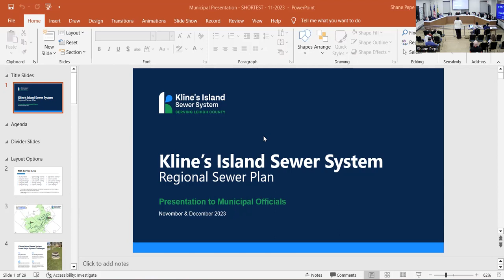11/20/2023 Council Meeting